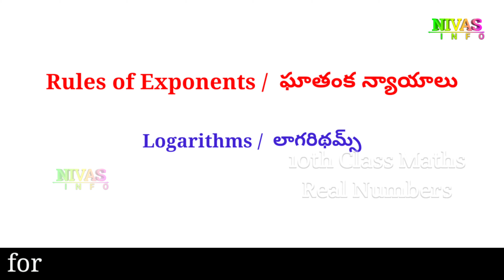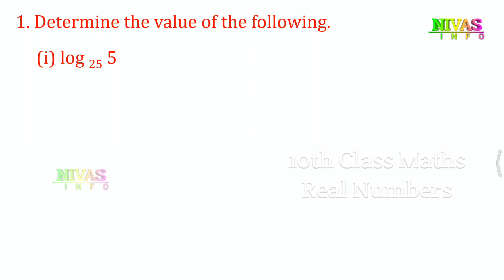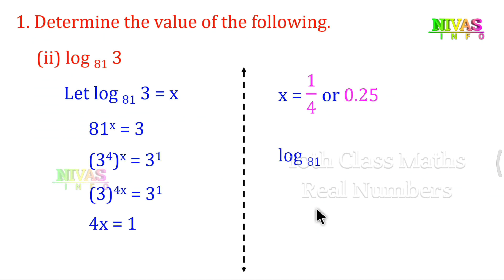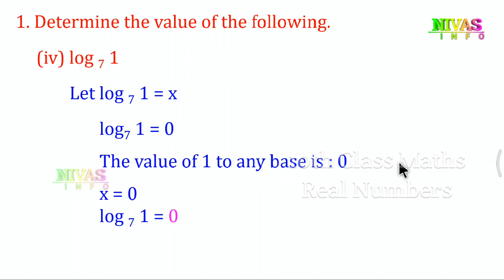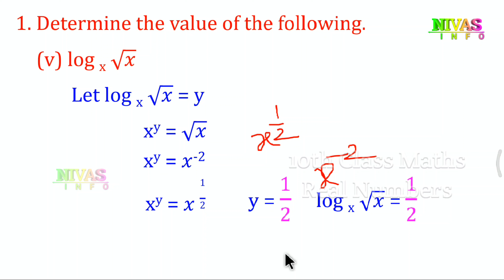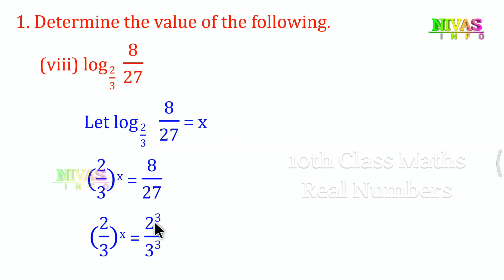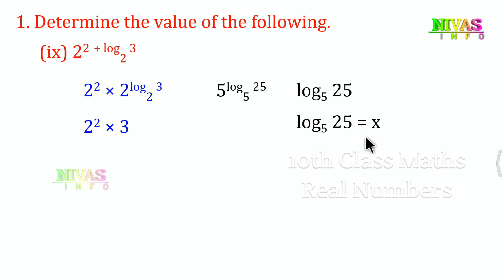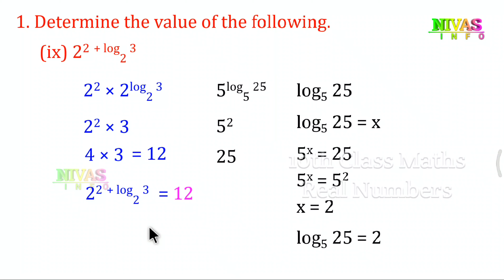Class - 10 Maths | Part - 8 | Real Numbers | Chapter - 1 | Exercise - 1.5 | Q1 | Nivas Info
All 10th Class Mathematics Text Book Solutions for Telugu and English Medium Students ( TS & AP ) from Nivas Info
10 వ తరగతి గణితం | అధ్యాయం - 1 | వాస్తవ సంఖ్యలు | అభ్యాసం - 1.5

Note : If you search other videos on YouTube… please add our channel name to found my videos… for example : “ 10th class math’s Nivas Info ”.

Real Numbers

Real Numbers are just numbers like:
1, 12.38, −0.8625, 34, π (pi), 198.
In fact:
Nearly any number you can think of is a Real Number
Real Numbers include:
Whole Numbers (like 0, 1, 2, 3, 4, etc)
Rational Numbers (like 3/4, 0.125, 0.333..., 1.1, etc )
Irrational Numbers (like π, √2, etc )
Real Numbers can also be positive, negative or zero.
So ... what is NOT a Real Number?
Not Imaginary Numbers like √−1 (the square root of minus 1)
are not Real Numbers
not Infinity is not a Real Number
Mathematicians also play with some special numbers that aren't Real Numbers.

Short films,
Ad Films,

Notes :

What Is Real Numbers,
Euclids Division Lemma,
Euclids Division Algorithm,
Introduction To Real Numbers,
The Fundamental Theorem Of Arithmetic,
Rational Numbers And Their Decimal Expansions,
Non-Terminating, Recurring Decimals In Rational Numbers,
Irrational Numbers,
Introduction To Logarithms,
Properties Of Logarithms,

Exercise - 5

Determine the value of the following.

(ix) (ix) 2 power of 2 + log base 2 of 3